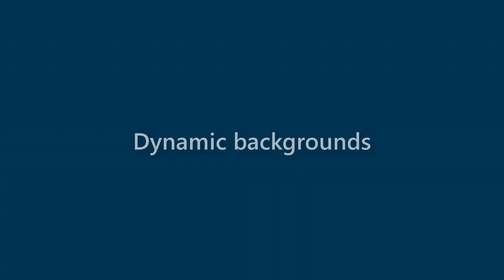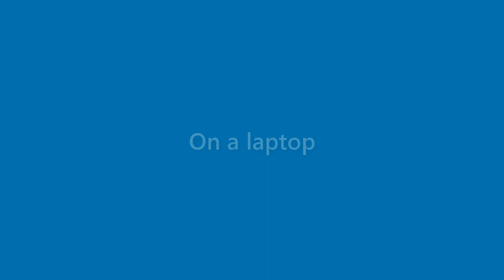Maurice Gaines - appearance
Name Look - Maurice Gaines - appearance. In this video we present "Maurice Gaines" name look and feel in various scenarios.
This video will cover:
How does "Maurice Gaines" look as a personal letterhead?
How does "Maurice Gaines" look on a business card?
How does "Maurice Gaines" look on a computer/laptop screen?
How does "Maurice Gaines" look with different background colors?
How does "Maurice Gaines" look with various fonts?